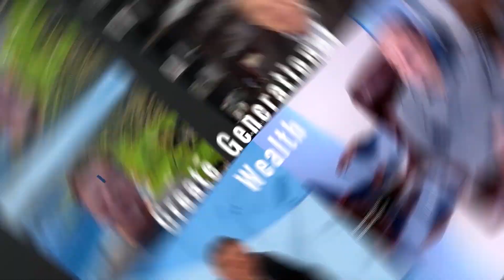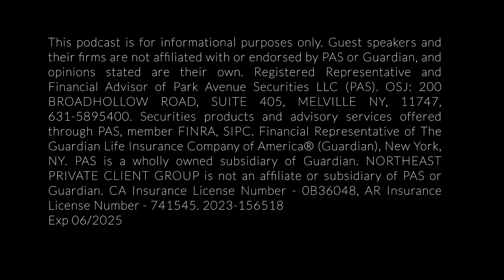14 | Changing Lives through Financial Advice | Interview with Mike Millman; Financial Adv for NPCG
In today's episode of The Hero of the Hour Podcast, Mark chats with Mike Millman, Financial Advisor for Northeast Private Client Group. Mike takes a philosophical, perceptive, and nuanced approach to wealth building. He is a fourth-generation financial advisor who not only helps clients perfect their "financial swing," but deeply develops relationships to last a lifetime. Mike is also an innovative thinker who loves to look outside the box and between the numbers so his clients can achieve what they thought to be impossible. A graduate of The University of Miami School of Business Administration, Mike has specialized knowledge in advanced case design, insurance, investments, estate planning, and business growth strategies. He is on the forefront of the latest strategies, techniques, and technologies to ensure that clients’ plans are always taking advantage of an ever-evolving environment. He is Series 7 and Series 66 licensed, and also holds life, health and long-term care insurance licenses in all states.

During the episode, they discuss Mike's background, from his beginnings in New York, driving an hour and a half each way to an office with no windows in New Jersey, and the perseverance that got him through those early days.

They talk about some of the key pieces of advice that Mike likes to share with his clients, whether it be high risk versus low risk, diversified portfolios, etc.

Mike also offers some examples of times throughout his career when he's truly felt as if he's changed people's lives with his advice and work.

Join Mark and Mike for this fascinating discussion!

What You’ll Learn in this Show:

The difference between being a business owner and an entrepreneur.

The importance of finding your 'why.'

The financial freedom that comes to those who have paychecks and 'playchecks.’

Books:
Get Mark's Book Here: The Ultimate Investment: A Roadmap To Grow Your Business and Build Multigenerational Wealth

The Win-Win Outcome; The Deal Maker's Guide to Buying and Selling Dental Practices

Registered Representative and Financial Advisor of Park Avenue Securities LLC (PAS). OSJ: 200 BROADHOLLOW ROAD, SUITE 405, MELVILLE NY, 11747, 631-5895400. Securities products and advisory services offered through PAS, member FINRA, SIPC. Financial Representative of The Guardian Life Insurance Company of America® (Guardian), New York, NY. PAS is a wholly owned subsidiary of Guardian. CA Insurance License Number - 0B36048, AR Insurance License Number - 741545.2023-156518 Exp 06/25